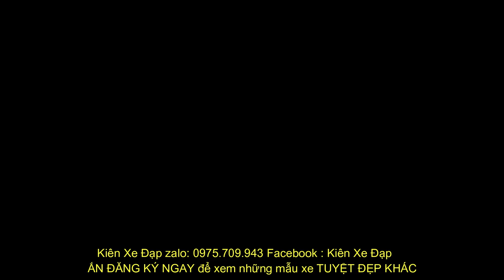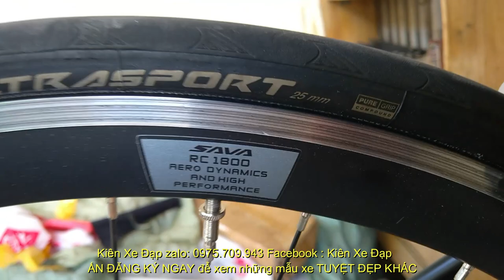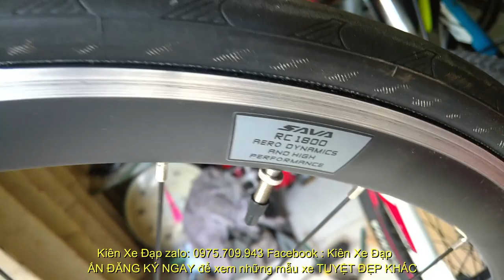Kiên Xe Đạp ĐUA SAVA SV TOP hiệu ĐỨC càng CARBON xuất ÂU rất mới (ĐÃ BÁN) zalo 0975709943